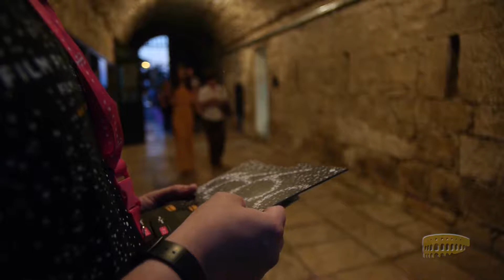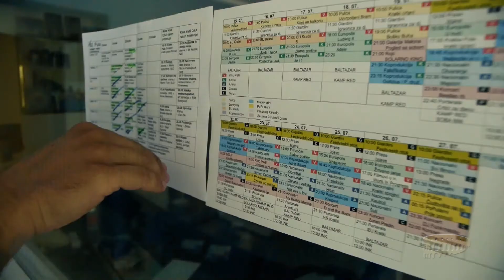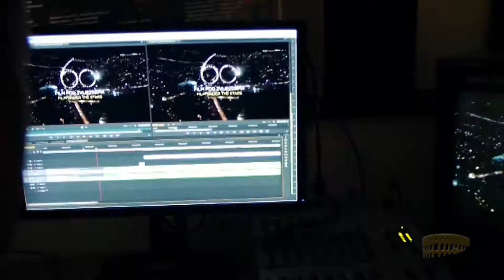Festivalska kronika 9 28.07.2013.